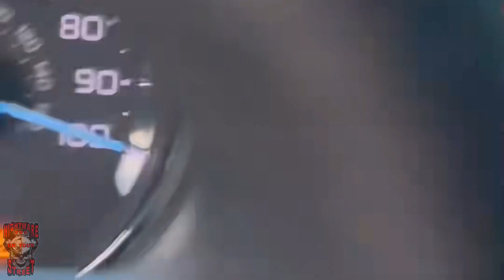I bought an OBS 7.3 F250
It was time for a new tow pig, so I decided to kick it old school with 96 Power Stroke diesel!